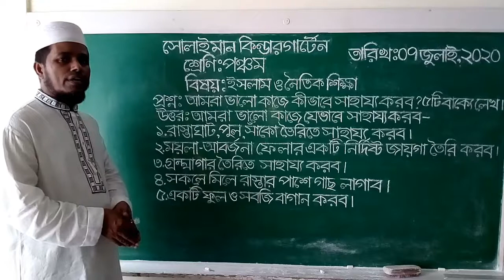Class: Five | ইসলাম ও নৈতিক শিক্ষা | প্রশ্নোত্তর | Solaiman Kindergarten, Dhaka